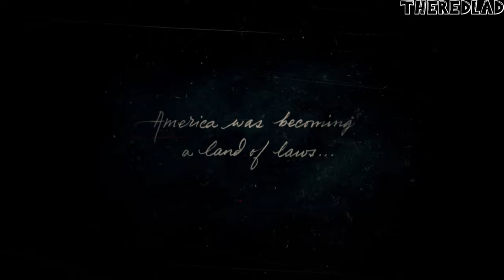Red Dead Redemption 2 (Gameplay) Outlaws from the West [Mission 1] - No Commentary